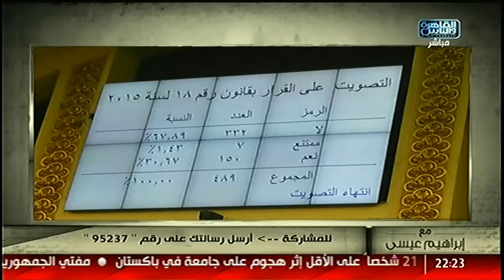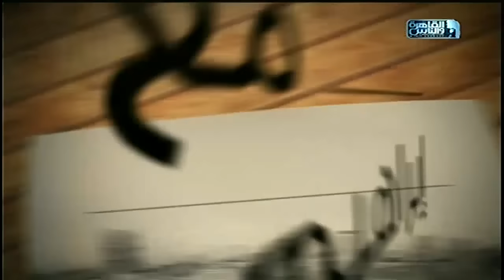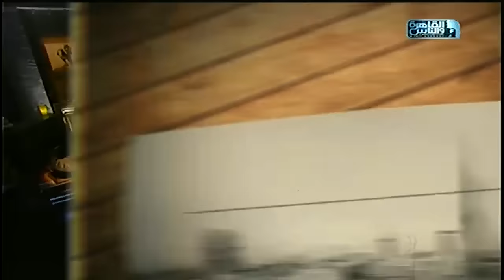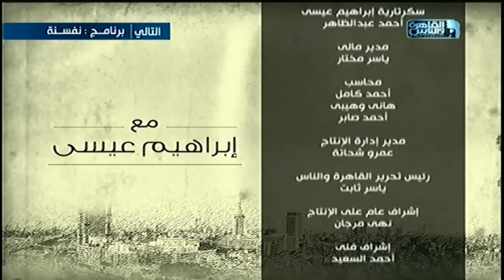القاهرة_والناس | ‫#‏مع_إبراهيم_عيسى حلقة كاملة 20 يناير